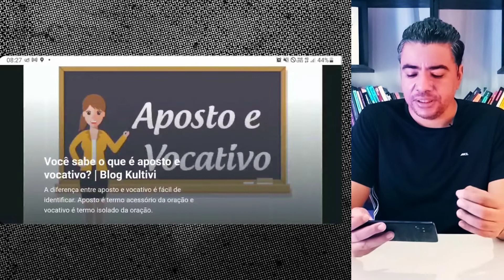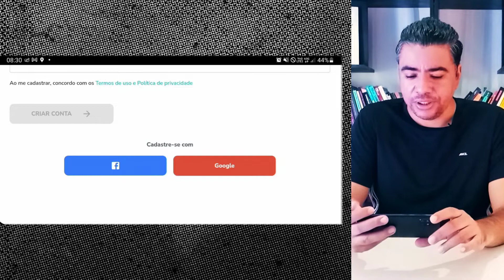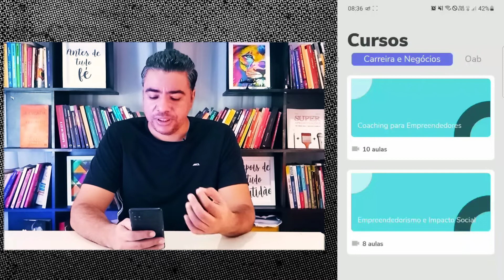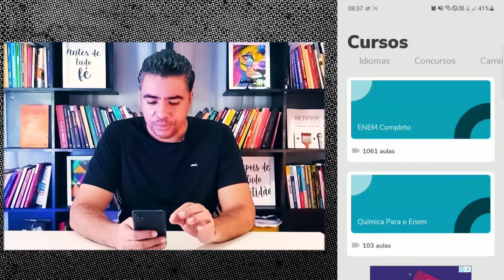CURSO DE INGLÉS ONLINE GRÁTIS + COM CERTIFICADO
No vídeo de hoje trago para você uma plataforma top de curso online grátis com certificado onde você poderá estudar online através do seu telefone de forma simples e pratica.

atendendo a pedidos dos inscritos do canal fiz este vídeo apresentando a plataforma de cursos kultivi onde você encontrará diversos cursos.

então se você esta procurando como aprender inglês, como aprender francês, como aprender alemão, ou esta se preparando para passar no enem a kultivi tem cursos que realmente irão ajudar você.

IMPORTANTE